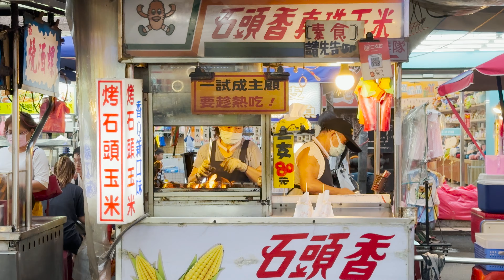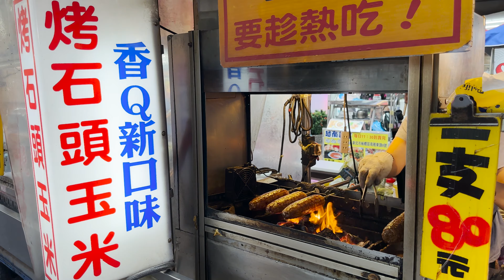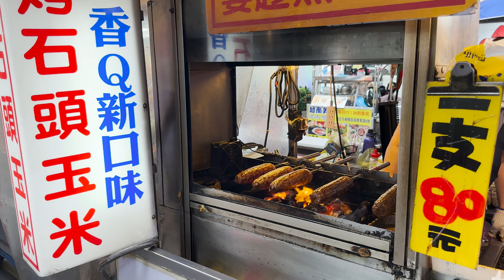Selling 500 cob daily! Roasted Corn / Taiwan Street Food